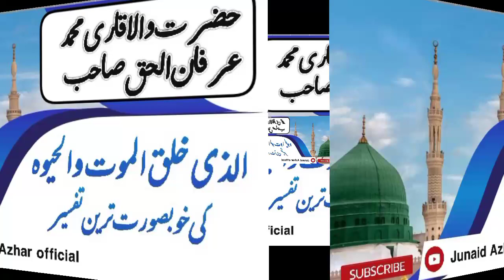Qari Irfan ul haq sahab | Hakeem akhtar sahab bayan | Junaid Azhar